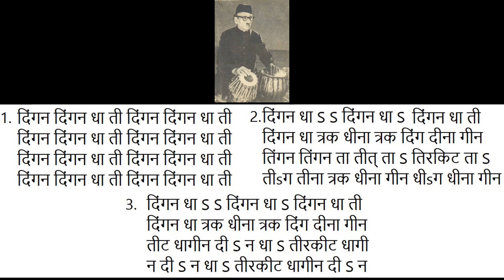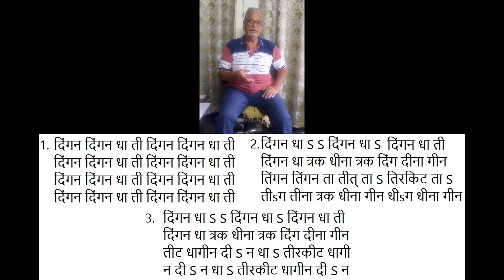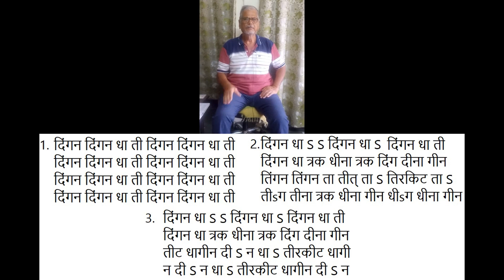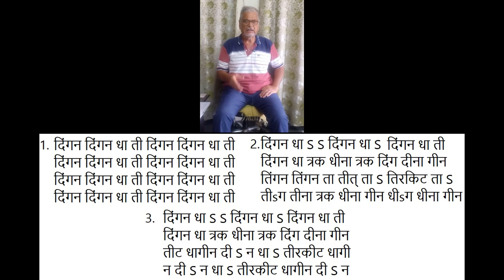165 Ahmedjan Thirakwa Purab Peshkar धीsग धीना त्रक धीना गीन धीsग धीना गीन Var 16, 17, 18